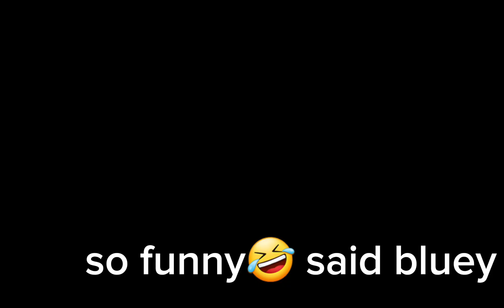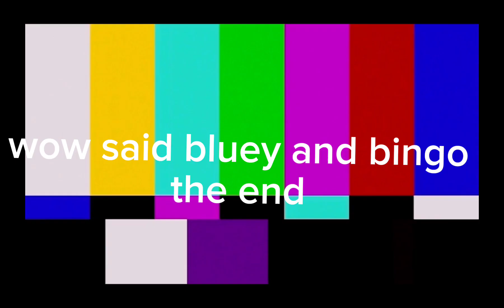the g story